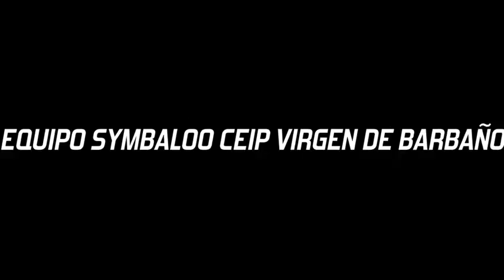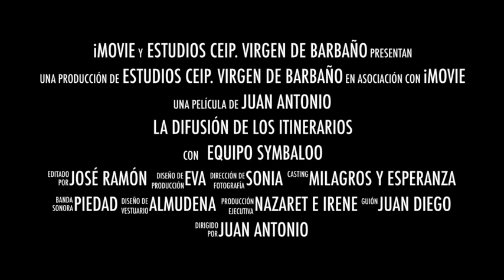La difusión de los ITINERARIOS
Este vídeo evidencia el trabajo en equipo de los maestros del CEIP Virgen de Barbaño. En esta ocasión han estado trabajando en la elaboración de una estrategia de difusión de los itinerarios diseñando y difundiendo por las redes una campaña publicitaria.